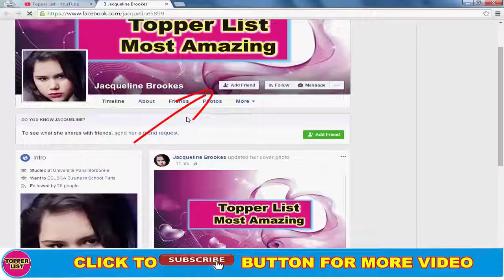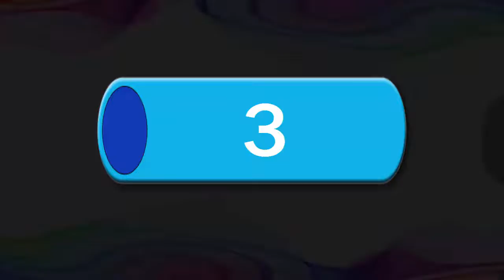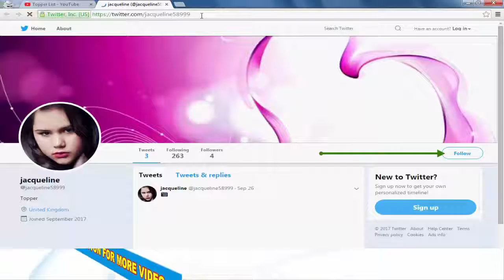6 Unseen Wives Of New Generation Bollywood Villains in 2017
6 Unseen Wives Of New Generation Bollywood Villains in 2017.
You Have Not Seen New Generation Bollywood Actors Wives of 2017. Villians of the Movies Wives.

Freddy Daruwala and Crystal Variava
Ronit Roy And Neelam Singh
Nawazuddin Siddiqui and Anjali Siddiqui
Narendra Jha and Pankaja Thakur
Ritesh Deshmukh and Genelia D'Souza
Sudheer Babu and Priyadarshini Ghattamaneni

6 Unseen Wives Of New Generation Bollywood Villains in 2017.